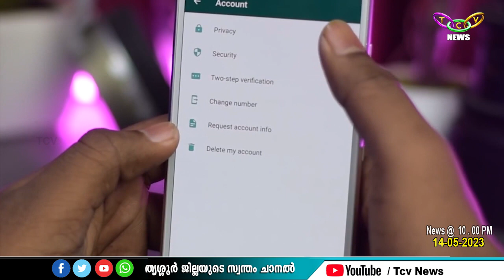TCV NEWS @10.00PM (14-05-2023)